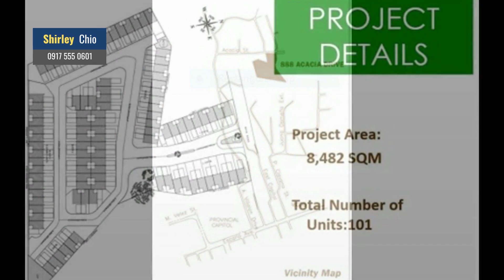Snapshots of 888 Acacia 2Storey 2BR Townhouse for Sale in Cebu City One Ride to Fuente Circle Ayala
The best location I can think of that you may want your family especially the kids who are studying or working in the city that is within or near the Capitol site. Why so? It is a walk to the Fuente Circle, short ride by habal habal to the Cebu IT Park and the Ayala Cebu Business Park. Here is my offer!

Townhouse for sale in Cebu at the 888 Acacia by Primary Homes near the Fuente Circle, Cebu IT Park, Ayala Cebu Business Park, major hospitals in the city, and major schools in the Cebu. Easy access to transportation at the corner of the Provincial Capitol. Has two bedrooms and 2 baths, one garage that can fit one SUV car, not more than one!
Lot area: 50 sqm
Floor area: 55 sqm
Selling price: P5 Million cash net
Location: 888 Acacia Drive Subdivision, Capitol Site, Cebu City

Contact Person:
Shirley Chio 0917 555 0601 (** Strictly Message Only)
Helping You Find the Perfect Home Based on Your Budget and Preferred Location Anywhere Any Place Cebu
Rent Buy Sell Cebu Properties | SebuHomes.com